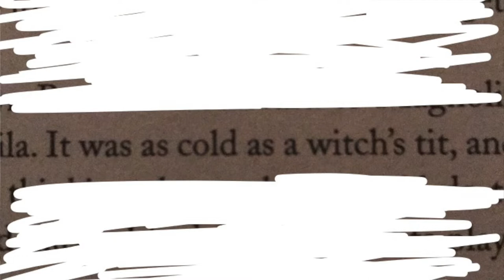My Thoughts on Motley Crue's "The Dirt"